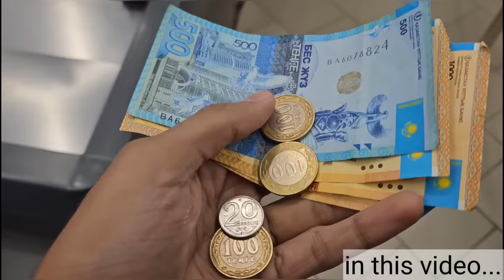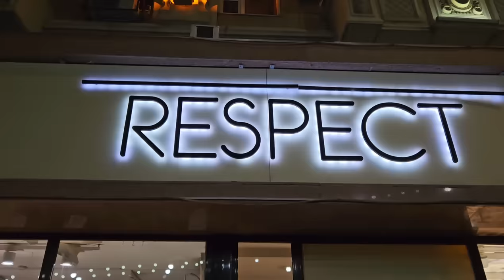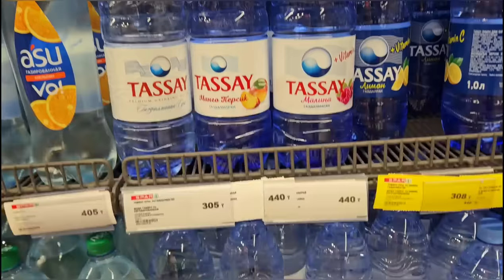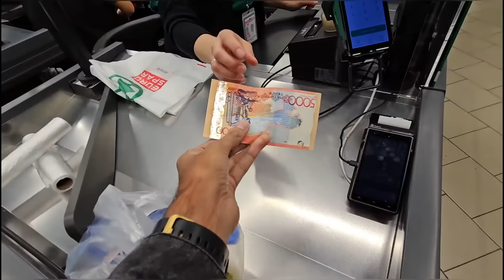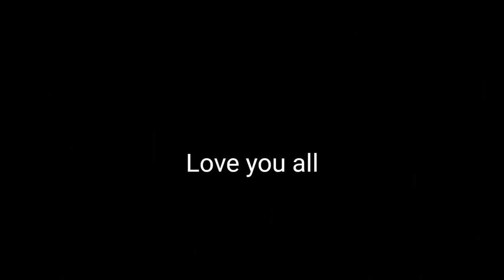Indian Traveling to Kazakhstan 🇰🇿 | Worst Immigration Experience at Astana Airport.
Welcome to 1st episode of Kazakhstan series.
In this video, we are traveling from Jordan to Astana, capital of Kazakhstan.
How Immigration officers treated me? How was my 1st day experience? You will know everything.